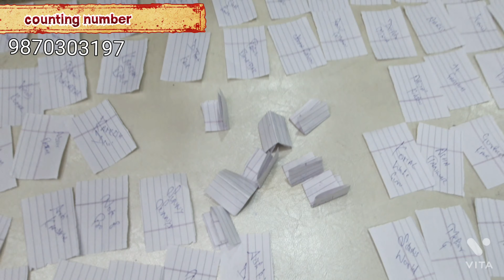सूरत, मुंबई ,अहमदाबाद से भी सस्ते सूट 🔥 मात्र 60 rs में 1 सूट courier कहीं भी #2022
Hello friends!
BOLLYW0OD EXPORT COLLECTION | RICHLOOK
TRENDY 2022 These all are delicately handcrafted for
ADDRESS:
ANIL BHAI, J.J TRADING. CO.
main road near town hall
Designer Heavy Partywear Ladies Suits,
Palazzo at wholesale price from your trusted
FOR ORDER CALL & WHATSAPP IN THE BELOW:
*Reasonable Price
We accept online payments via PAYTM, Google Pay,
Phone Pay, Bank Deposit, BHIM UPI.
SALE SALE SALE.. SINGLE PIECE AT WHOLESALE
PRICE.
Message us to get into our wholesale group, best price
guarantee! Join our wholesale group now!
regular updates.
beautiful comments, Your suggestions matter to our
community.
Designer boutique collection sale, take advantage of that,
premium boutique article at wholesale prices,
UNCOMMON ARTICLES
Wholesale suits at Chandni chowk, wholesale market at
Chandni chowk
These 3-piece articles are a complete package in
themselves.
There may be some color saturation because of the
lighting effect.
# BeautifulSuits
cheap price suit
party wear suit
best suit design
royal suits
heavy suits
beautiful suits
bridal suits
silk suit
Banarasi suit
crape suit
cotton suit

rituboutiquechandigarh,rituboutique,ritu,boutique,bouti
questyle,Chandigarh,mohali,canada,australia,America,ri
tuboutique,punjabisuits,stylishsuits,trendysuits,newlate
st,boutique,sector40,weddingboutiquesuits,weddingsuit
ideas,designerboutiqueincanada,colorfuldresses,wedd
ingdresses,lehenga,plazo,plazosuits,plazoset,punjabi
boutiquesuits,rituboutiquechandigarh,chandigarhstyleo
utfits,chandigarhstylesuits,trendycollection,handmade
collection,canada2021,newcreations,buyandpurchases
uits,buyoutfits,buysuits,saleofsuits,offersuits,chandnic
howk,genuinesuits, newsuitideas,newdesignideas,sma
rtsuitideas,elegantsuitideas,elegantsuits,elegant,elega
nce,suits,punjabisuits,cottonsuits,beautifulsuits,online
saleofsuits.saleofsuitsincanada.embroidervsuits.work